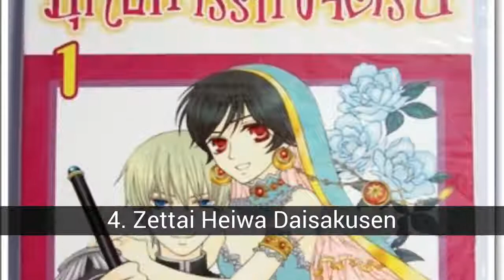Die besten ärmel über Prinzessinnen und Prinzen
Liste über die besten ärmel über Prinzessinnen und Prinzen

In dieser Liste über die besten ärmel über Prinzessinnen und Prinzen finden Sie:
8. Sakura-Hime Kaden
7. Seltsame Drachen
6. Kaktus des Prinzen
5. Private Prince
4. Zettai Heiwa Daisakusen
3. Akagami no Shirayuki-Hime
2. Reimei in der arcana
1. Soredemo sek ' AI von Utsukushi

8. Sakura-Hime Kaden
Sakura ist eine prinzessin, die lebt allein mit ein paar dienstmädchen in einem herrenhaus in den bergen. Sie engagiert sich mit dem prinzen des landes, seit sie geboren wurde. Mag es nicht, diese tatsache, wie sie will, ihr schicksal entscheiden. Doch eines tages kam ein bote des fürsten plötzlich kam ihr die hauptstadt ...

genre: Komödie , Fantasy , Historisches , Mystery , Romance , Shoujo , Supernatural

7. Seltsame Drachen
Vor vielen jahren, ein drache kam vom himmel, um sie zu schützen, den könig des landes. Hibana, eine prinzessin, begibt sich in ein abenteuer zu suchen, der drache. Sie hält ein kind mit einer flocke von seltenen drachen, aber real. Was weiß er etwas ...?

Genres: Fantasy Historische Fantasy, Historische Romance Romance Shoujo Shoujo

6. Kaktus des Prinzen
Geboren in einem kleinen europäischen land, einer wirklichen mutter und einem vater, der das erbe einer schifffahrt europäischen wohlstand und nachkomme der königin Victoria, Elian wurde, bereit zu sein, die den kronprinzen seit seiner geburt.

Elian ist voller vertrauen, natural, sprechen sie besser von ihm, in seinem erscheinen und der hintergrund und seine ausbildung als kronprinz nicht geholfen hat, ihr gutes temperament. Um es klar zu sagen, dass er eine person ist arrogant. Man könnte sogar sagen, er war eitel.

Dania, im gegenteil, es ist ein mädchen, das aufgegeben wurde von ihrem vater auf der suche nach einer frau, und sie musste arbeiten, um ihren lebensunterhalt zu verdienen. Jedoch, wenn ihre schwester heiratete den vater von Elian, handelt es sich um die teilnahme an der hochzeit in Griechenland. Dort kennt Elian zum ersten mal ...

Elian:
Wie konnte er mir das gesicht zu verlieren, wenn ich zum ersten mal? Sie ist nur ein plebejer! Wie konnte sie es wagen, mir zu sagen, was zu tun ist? Warum kann es nicht sein, wie Dania einem weibchen geeignet, süß, unschuldig und liebenswert, ein kaktus, der voller dornen und anderen juckreiz?

5. Private Prince
Sakuragawa Miyako ist eine diplomierte studentin der Universität Eito gegen den willen seiner familie. Sie erfährt, dass der prinz von Istrien ist der austausch an der gleichen universität. Miyako soll zu ihm kommen, um jeden preis, in der hoffnung, dass die helfen, beenden sie ihre arbeit über die urgroßmutter des prinzen, die Königin Ritsuko–aber er hat andere ideen!?

Genre(s):Comedy, Drama, Josei, Romance

4. Zettai Heiwa Daisakusen
Der ewige krieg zwischen den königreichen des nordens und südens geworden sind unhaltbar, also strategisch die prinzessin des südens, Euda und der prinz des nordens Johane, beschlossen haben, zu behaupten, ihr engagement und ihr ewige liebe und so verhindern, dass weitere auseinandersetzungen, das einzige problem ist...sie hassen einander zu tode.

3. Akagami no Shirayuki-Hime
Shirayuki, eine junge frau, geboren mit einem haar farbe apfel einzigen, kennt den berühmten, aber idiot Prinz Raji, der in sie verliebt auf den ersten blick, und will es seine nebenfrau. Ohne wohin sie gehen, Shirayuki kurze haare und entzieht dem benachbarten königreich. Während der reise durch die wälder kennt, Zen,...